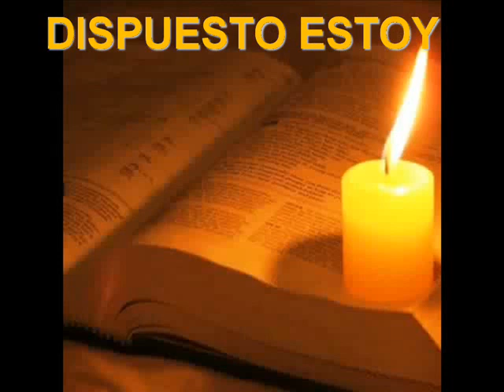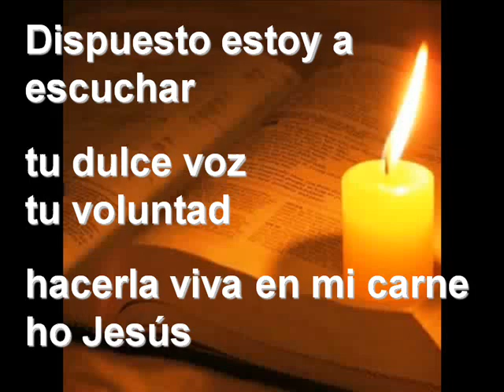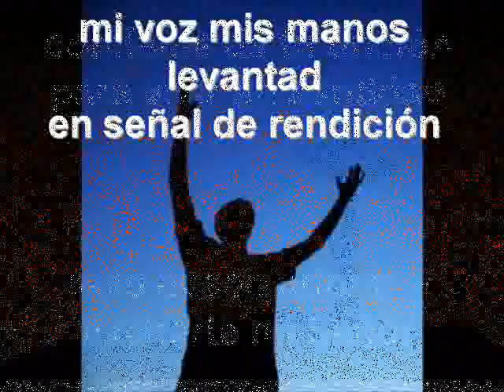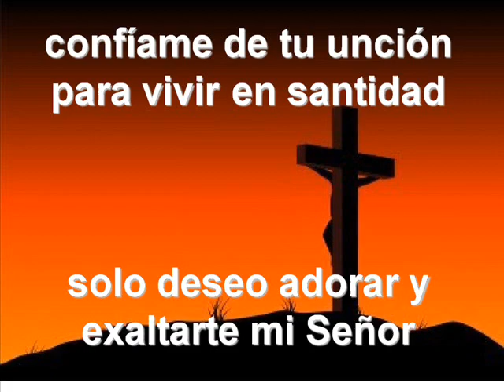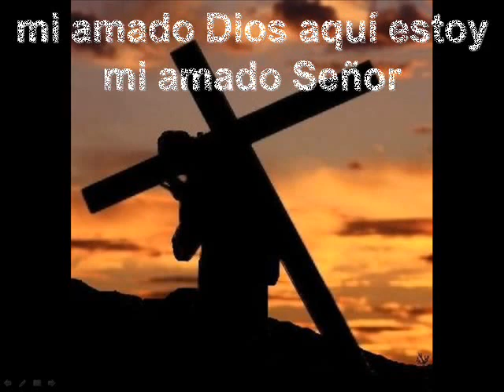Dispuesto estoy con letra - Abel Zabala